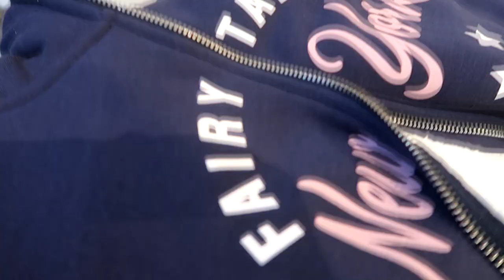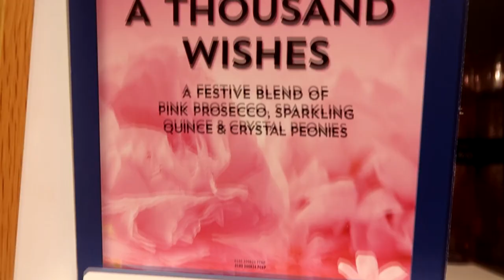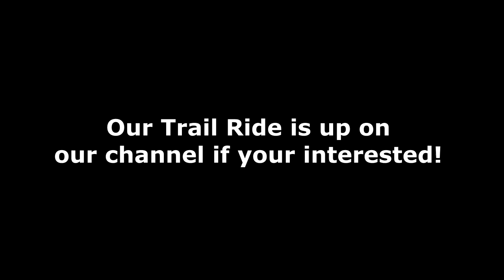Buying Everything They Want At The Mall! Day 238 (08/27/20)